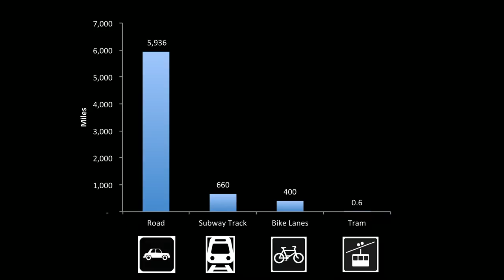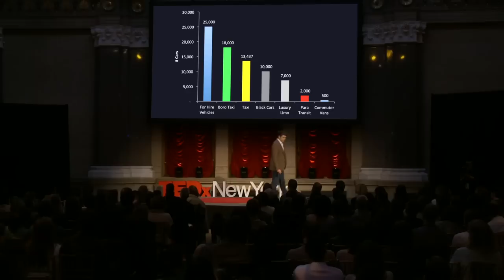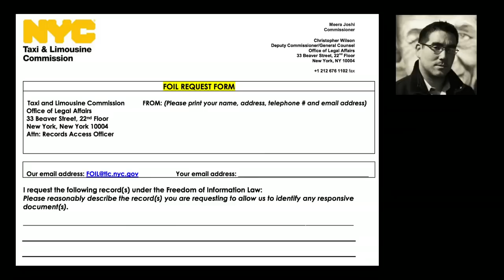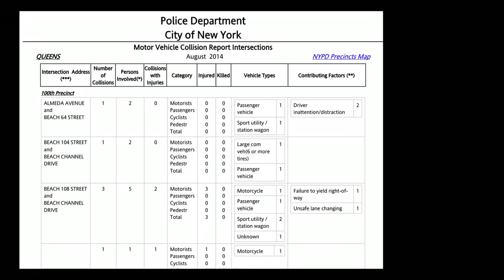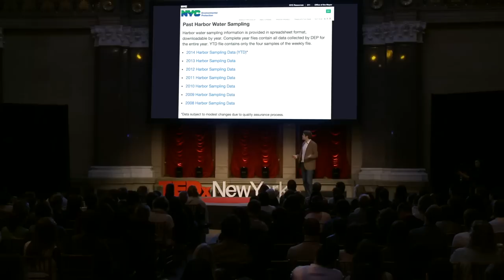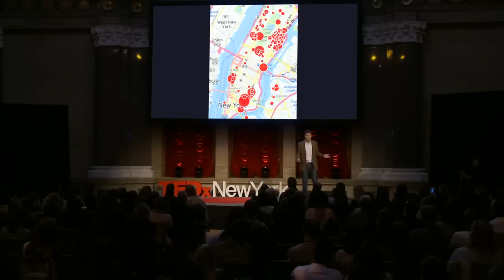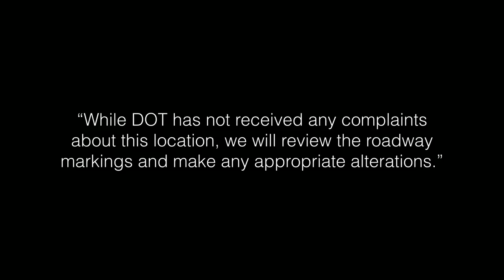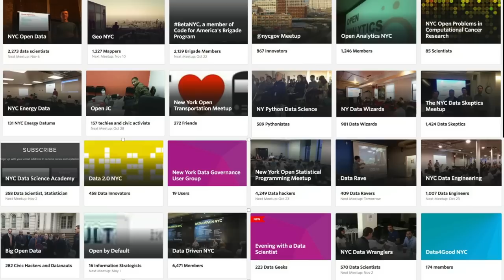Ben Wellington: How we found the worst place to park in New York City — using big data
City agencies have access to a wealth of data and statistics reflecting every part of urban life. But as data analyst Ben Wellington suggests in this entertaining talk, sometimes they just don't know what to do with it. He shows how a combination of unexpected questions and smart data crunching can produce strangely useful insights, and shares tips on how to release large sets of data so that anyone can use them.